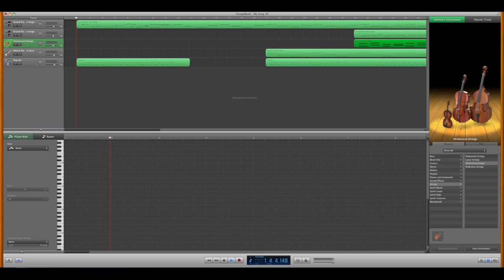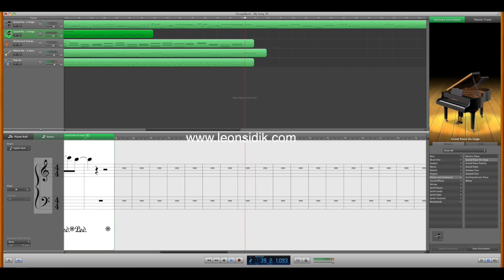Echosmith - Cool Kids (Garageband Cover by Leon Sidik)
All by ear, no music sheet. Enjoy! Here is just a teaser..